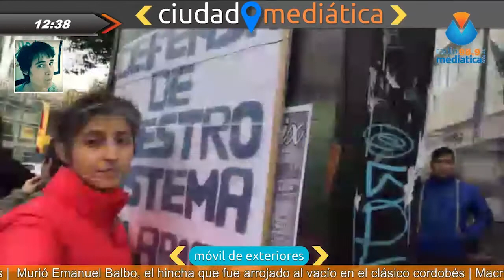MINISTRO DE JUSTICIA NACIONAL MANO A MANO CON EMPLEADOS JUDICIALES (17/04/17)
En su visita a la ciudad, el Ministro de Justica de la Nación, Germán Garavano, fue invitado por el Sec Gral de Judiciales a acercarse al acampe que realizan los trabajadores, hace dìas, reclamando no sólo el pago de sus salarios sino también que se respete su sistema salarial paritario. Los judiciales presentes tuvieron la oportunidad de hablar cara a cara con el Ministro Nacional, algo que aún no pueden hacer con las autoridades provinciales.